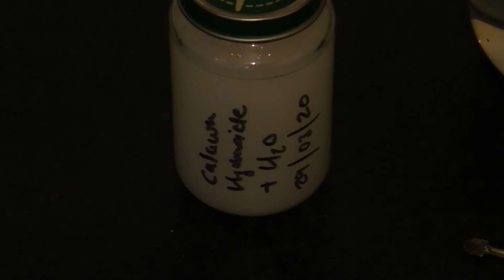Making Lime water from Calcium Hydroxide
How to make lime water from calcium hydroxide.
Calcium Hydroxide can be readily purchased online, however please do be careful with it as it is corrosive. Also Lime water is clear and mostly odorless, it looks like water, please if you make it up. LABEL it! and keep it out of reach of animals and pets!
Lime water is used to test for the presence of Carbon Dioxide, which we will see in an upcoming video!

Thanks!

Adam